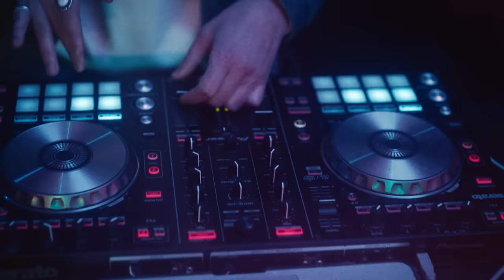Louisa - YES (Official Video) ft. 2 Chainz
Louisa's official music video for ‘Yes’.

Verse 1
Yo Whatever it is you been thinkin bout me
I aint playin round no more
And I Guess u found out that I ain’t that innocent
I been what you’re waiting for
Ooh

Hey girls, Wassup
She bad, Hands up
Yo boys, uh uh
Ease back, show love

Pre
Feeling so hot, wear a little less
Got a little something imma get off my chest
Blame it on my body, got you obsessed
Do it all night, better gimme respect

We twenty deep up on this floor
We getting wild yeah we getting raw
Yo I can’t breathe still want some more
If you’re a freak like me one time lemme hear you say

Chorus
Yes
Come on put your hands up
Here with all my friends, yup
We about to get this started
Yes
If u know you can’t stop
And u know you won’t stop
Take it to the After Party
Yes
Now we getting all wet
Love it when I feel sweat
Dripping all over my body
Yes

Verse 2
I don’t care what it is you been thinking about me
Imma get it on this floor more
Girls if you’re tired of being so damn innocent
Tell me what you waiting for
Ooh

Pre
I can do it all night, better gimme respect

Chorus
Yes
Yes
Yes
Yes